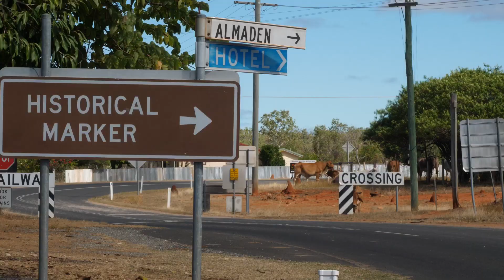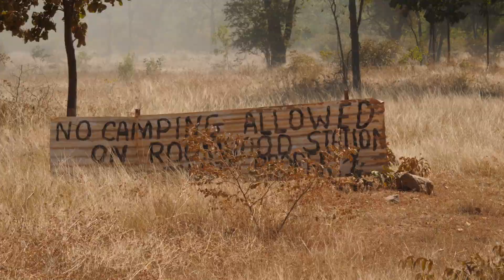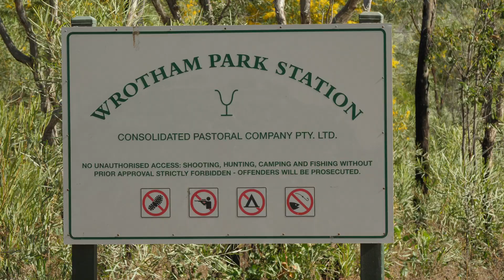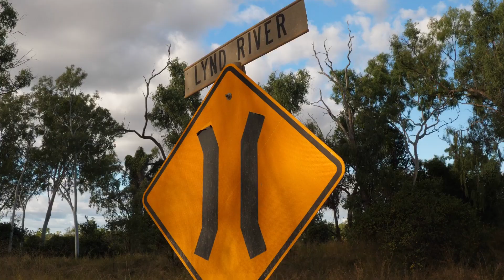Cairns to Highbury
From the wet tropics and Cairns to the dry of the cattle grazing land west, this report takes us along one of the most remote roads we will encounter on this expedition. The last shops were at Chillagoe where we filled up the panniers with two weeks’ worth of food and three days of water. As we headed into crocodile country there were new dangers to think about too.